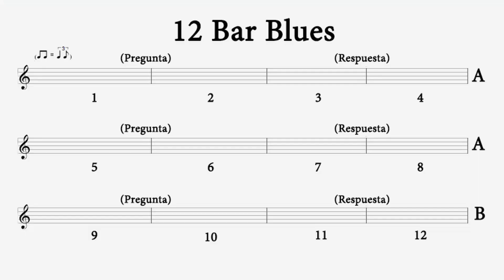Descubre el Fraseo de Elmore James!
Iré subiendo más lecciones periódicamente!